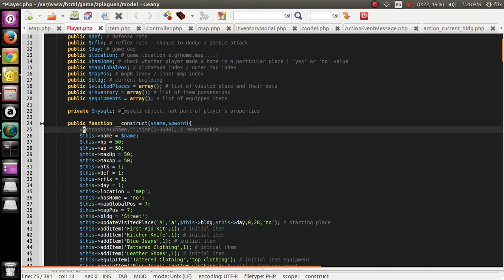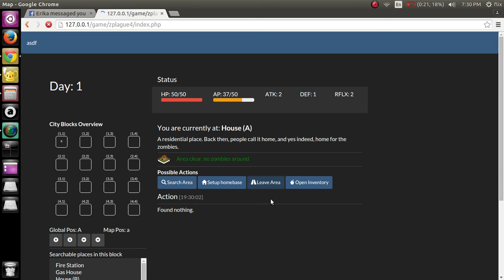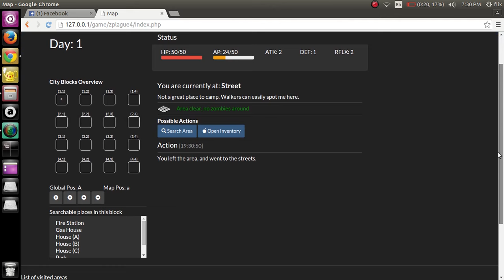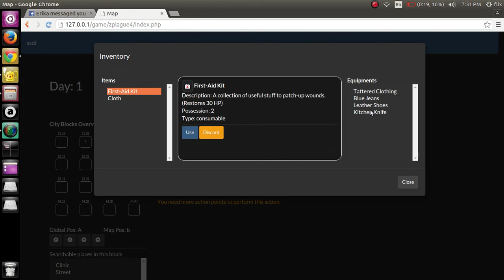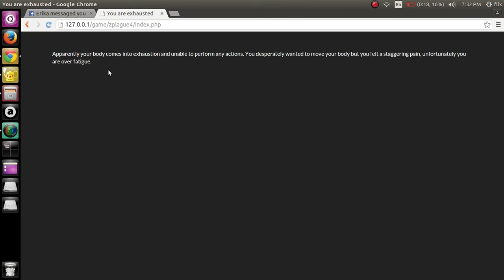Zombie Survival Text-Based RPG Game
so I've been working on a text-based online game which is inspired by games like urbandead, die2nite and zombie pandemic, if you have played those games you may probably want to play this game as well. As of now, this is just a simple walk-through on the things that can be done on the game, more and more features will be added soon.